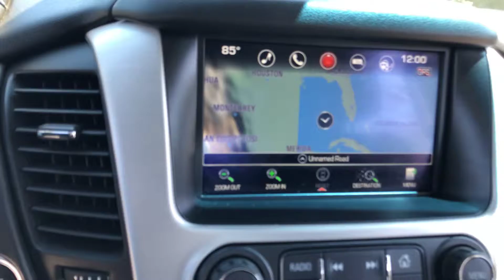2016 GMC Yukon SLT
23 K miles
22 inch wheels
Navigation
Captain chairs
Rear entertainment system
Wireless charging
Bose sound system
Power liftgate
Heated and cooling seats
Safety package
Sunroof
Memory seat